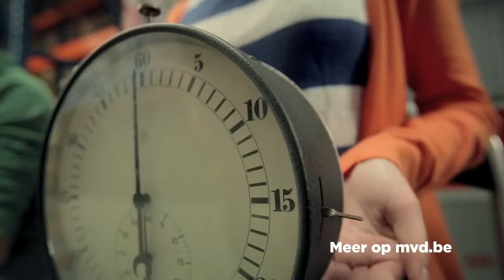De Energie Battle: Jurgen VDB vs Stephane Misseghers dEUS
Kero, Brecht en Ine vroegen aan Jurgen Van den Broeck (Belgisch kanshebber voor de Tour de France) en Stephane Misseghers ( de drummer van dEUS ) om 30 seconden lang alles te geven. Wie wekt er meer energie op?